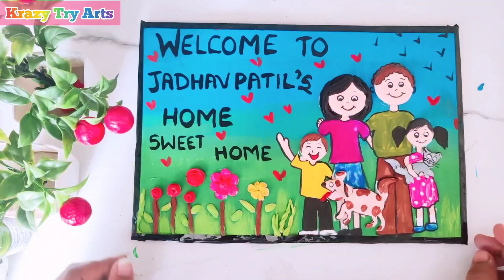How to make Name Plate at home | Name Plate DIY for Home | Door Name Plate | Clay Mural Name Board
Name plate/Name tag/custom name plate/art and craft/Fevicryl Mouldit Craft

Hi everyone,
This Time l am sharing a very easy but really beautiful and meaningful nameplate design
Mouldit Clay And Some Acrylic colors to make this beautiful Nameplate

Materials used:

MDF Board 10"*10", Fevicryl Mouldit or any air dry clay, Glue, Moulding Tool, Acrylic colors,Color palette, Brushes, Talcum Powder.

Follow me and do share your recreation with me on my Instagram and Facebook. I would love to your Version.

If you loved watching my videos then do "Subscribe" ❤️my channel for more such videos.And don't forget to hit the 🔔"BELL' icon to receive regular updates whenever I upload a new video.And do leave your valuable feedback in the comment section.